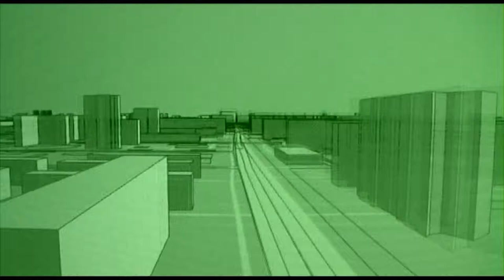Moscow 3d model Novokosino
Map data: Openstreetmap
Rendering: glosm

Рендер Openstreetmap в glosm